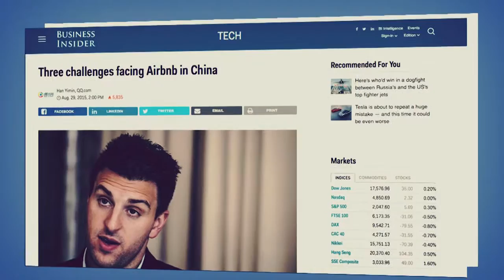隐 HiddenChina --- China‘s Sharing Economy 中国的共享经济